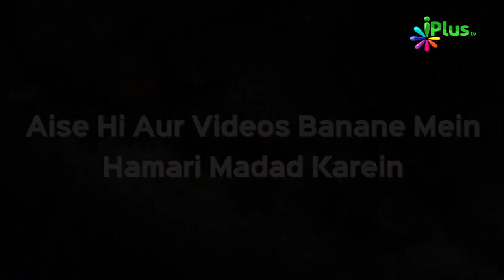Billi Ke Saath Aisa Kya Kiya Is Aurat Ne Ki Woh Jahannam Mein Jayegi | 5 Minute Ka Madrasa 27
. Billi Ke Saath Aisa Kya Kiya Is Aurat Ne Ki Woh Jahannam Mein Jayegi | 5 Minute Ka Madrasa 27 | Shaikh Arshad Hussain Mohammadi | iPlus TV